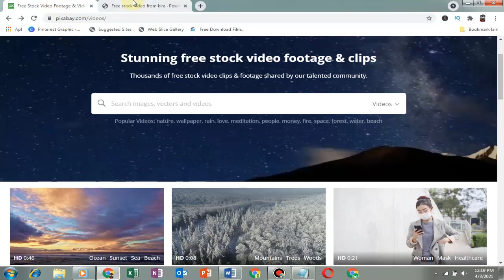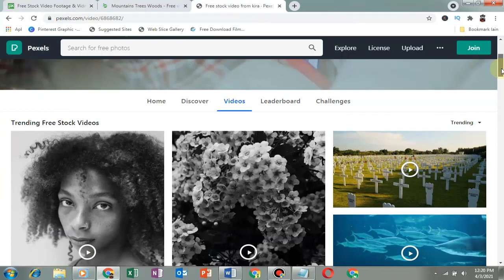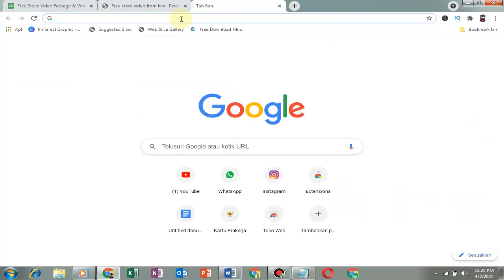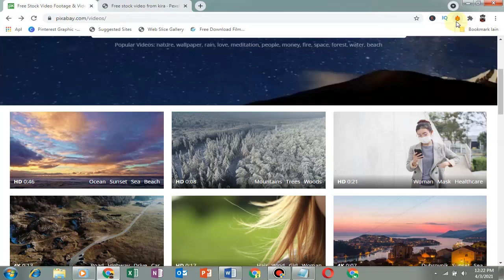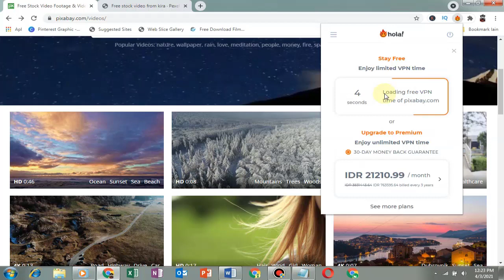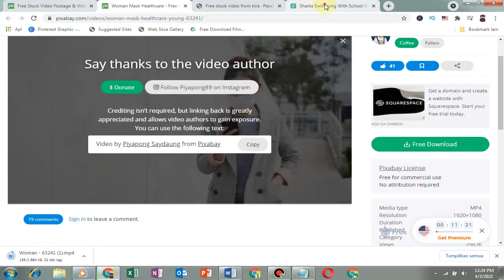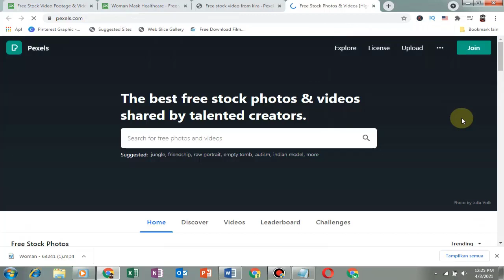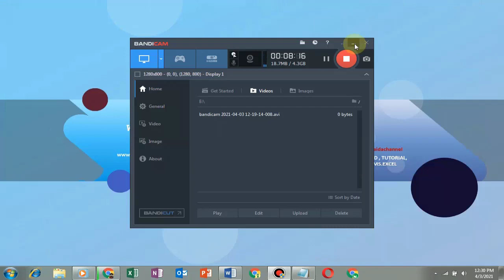Cara Download Video di Pixabay dan Pexels cara Terbaru 2021, Dijamin Berhasil !!!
Hai Sobat kali ini Channel Waida akan membahas tentang Cara Download Video di Pixabay dan Pexels cara Terbaru 2021, Dijamin Berhasil !!!

Simak video Cara Download Video di Pixabay dan Pexels cara Terbaru 2021, Dijamin Berhasil !!! sampai selesai ya teman-teman.